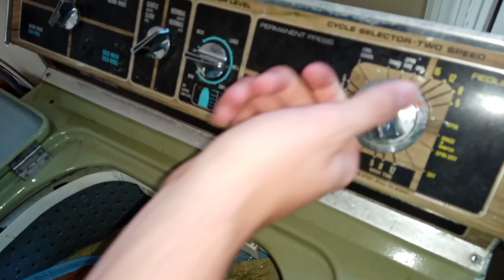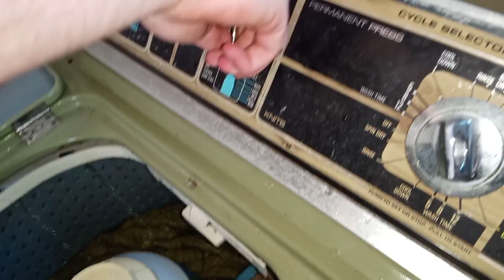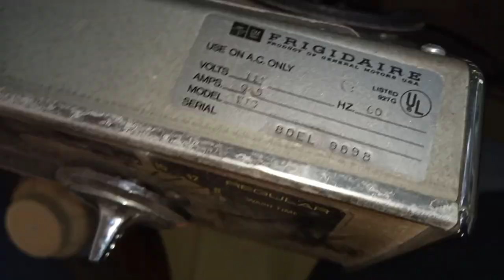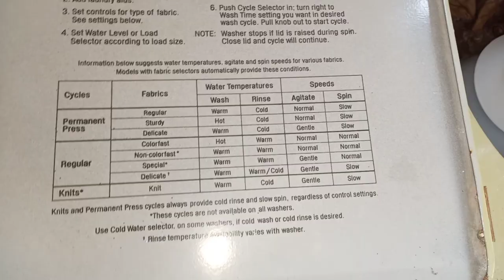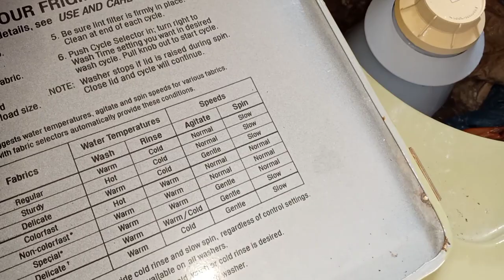Frigidaire 1-18: Testing and washing a moving blanket